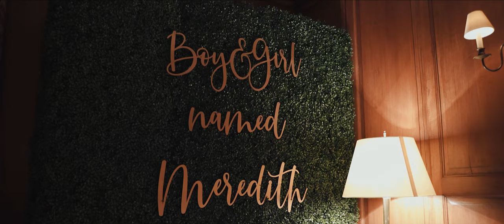Katherine + Josh // Brook Hollow Golf Club Wedding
K A T H E R I N E + J O S H

So happy to share Katherine and Josh's wedding film! Congrats you two and thanks for letting us capture your wedding story!

W E D D I N G  T E A M
Filming + Editing // Take 4 Films
Planner // Carson Castellaw
Photography // Carter Rose
Rehearsal Dinner // Marie Gabriel
Ceremony // Highland Park Presbyterian Church
Reception // Brook Hollow Golf Club
ID# MB01RAE4NVQGRDJ